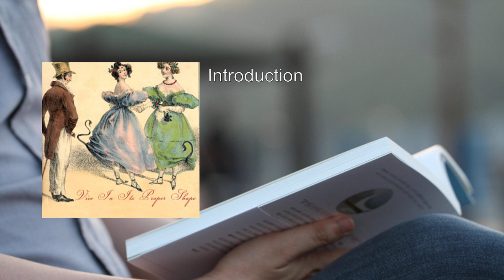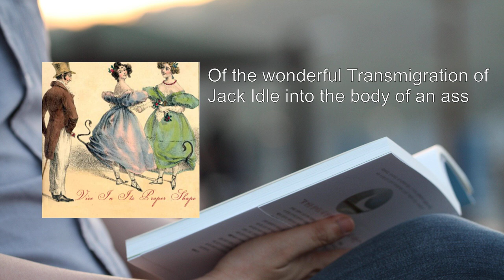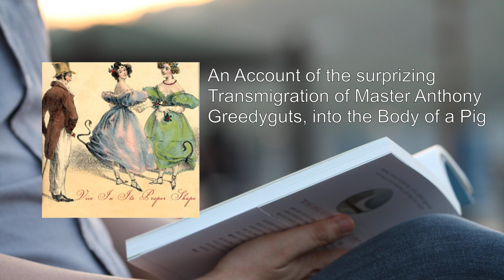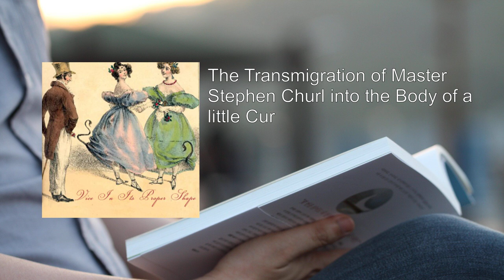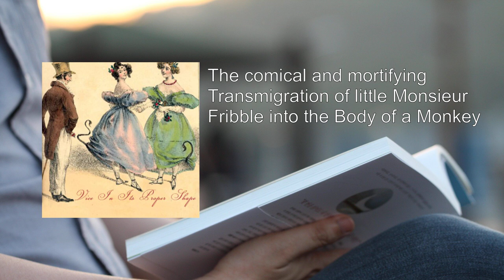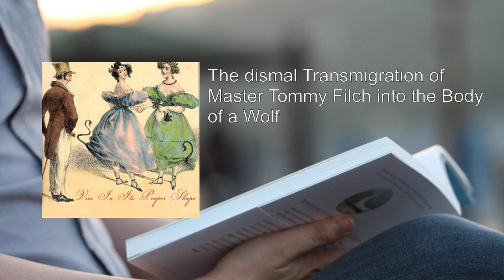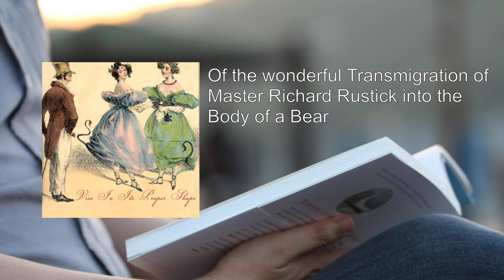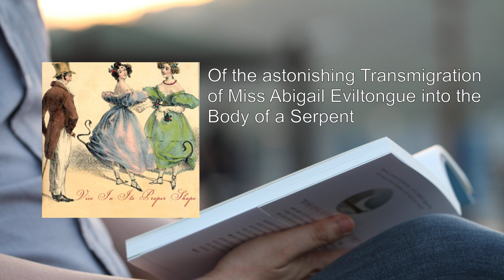Vice in its Proper Shape 💛 By Anonymous FULL Audiobook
Here's a detailed summary of the book "Vice in its Proper Shape":

Title: Vice in its Proper Shape Or, The Wonderful and Melancholy Transformation of Several Naughty Masters and Misses Into Those Contemptible Animals Which They Most Resemble In Disposition.

Author: Anonymous

Summary:
In this intriguing and cautionary tale, the author delves into the world of vice and its consequences. The narrative unfolds as a series of moral lessons, aimed primarily at young readers. Through vivid storytelling, the book explores the transformation of misbehaving children into animals that mirror their undesirable traits.

The central theme revolves around the idea that wicked behavior leads to unfortunate consequences. The naughty masters and misses in the story find themselves transformed into contemptible creatures, embodying their flaws and vices. These transformations serve as both punishment and a powerful lesson about the importance of virtuous conduct.

The author weaves together various scenarios, each illustrating a specific vice and its corresponding transformation. For instance:

1. The Greedy Child: A boy obsessed with hoarding sweets and refusing to share undergoes a metamorphosis into a gluttonous pig. His insatiable appetite becomes his downfall.

2. The Lying Girl: A girl who habitually tells falsehoods transforms into a deceitful serpent. Her forked tongue and slippery ways symbolize the consequences of dishonesty.

3. The Lazy Boy: A slothful lad, perpetually avoiding chores and responsibilities, becomes a sluggish tortoise. His lack of diligence leads to a life of slow progress.

4. The Cruel Miss: A heartless girl who delights in tormenting animals turns into a heartless vulture. Her callousness comes back to haunt her.

Throughout the book, the author emphasizes the need for self-reflection and moral rectitude. The transformations serve as cautionary tales, urging readers to recognize their own vices and strive for better behavior. The underlying message is clear: vice distorts our true nature, turning us into creatures we would otherwise despise.

Availability:
- You can read the full text of "Vice in its Proper Shape" on  .
- LibriVox also offers an audiobook version for free on  .
- Various formats, including EPUB, PDF, and plain text, are available for download  .

Remember, this delightful tale serves as a reminder that our actions have consequences, and virtue is the path to a better existence.
More: Transmigration, Naughty Masters, Misses
Contemptible Animals, Bramin, Wiseman
Souls, Disposition, Cautionary Tales
Collection, Beasts, Birds
Naughty Boys, Girls, Transformation

00:00:00 Introduction
00:05:47 Of the wonderful Transmigration of Jack Idle into the body of an ass
00:20:30 An Account of the surprizing Transmigration of Master Anthony Greedyguts, into the Body of a Pig
00:28:47 The Transmigration of Miss Dorothy Chatterfast into the Body of a Magpie
00:35:47 The Transmigration of Master Stephen Churl into the Body of a little Cur
00:44:05 The comical and mortifying Transmigration of little Monsieur Fribble into the Body of a Monkey
00:55:43 The dismal Transmigration of Master Tommy Filch into the Body of a Wolf
01:05:10 Of the wonderful Transmigration of Master Richard Rustick into the Body of a Bear
01:16:54 Of the astonishing Transmigration of Miss Abigail Eviltongue into the Body of a Serpent